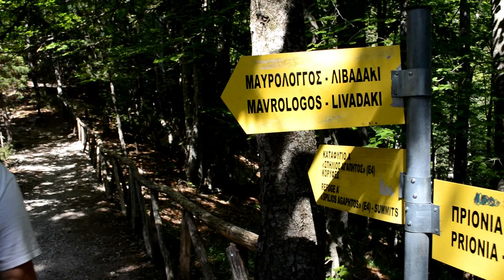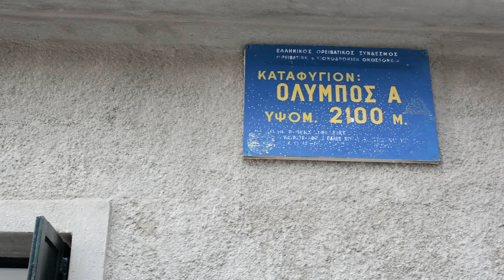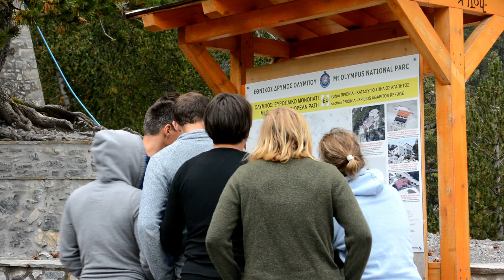Ολυμπος Αναβαση Στο Καταφυγιο Σπηλιος Αγαπητος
Σε αυτό το βίντεο θα δείτε τη διαδρομή για το καταφύγιο "Σπήλιος Αγαπητός" και τα υπέροχα τοπία που είδαμε και εμείς!

► Camera: Nikon D 5200
► Video Editing Software: Adobe premiere
► Photo Editing Software: Photo Director
► Editing : Giannhs Kariwths